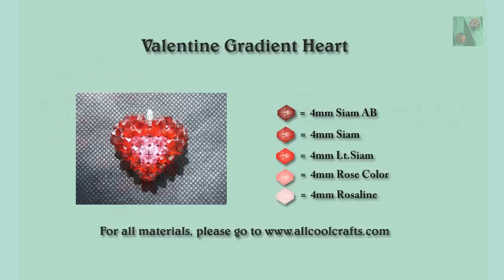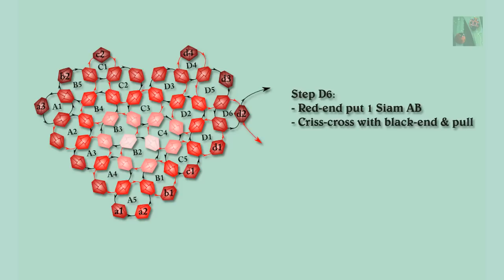Valentine Gradient Heart Part 2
This Swarovski Puffy Gradient Heart is perfect for the Valentine's day for this year (2014).
Happy Valentien's day to all :)
To finish this project, please register to allcoolcrafts website. It's totally FREE.